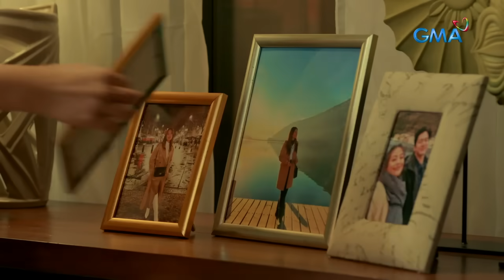Unbreak My Heart: Rose, mayroong MALUBHANG sakit! (Episode 87 Highlight)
Aired (October 25, 2023): Ngayong nagiging maayos na ang lahat sa pamilya ni Rose, isang balita naman ang gugulat sa kanya nang malaman niyang mayroon siyang malubhang sakit. Maitatago niya kaya ito kay Alex?

Watch the latest episodes of 'Unbreak My Heart' Mondays to Thursdays at 9:35 PM on GMA Primetime, starring Jodi Sta. Maria, Richard Yap, Gabbi Garcia, and Joshua Garcia. Also in the cast are Nikki Valdez, Eula Valdez, Laurice Guillen, and Sunshine Cruz.